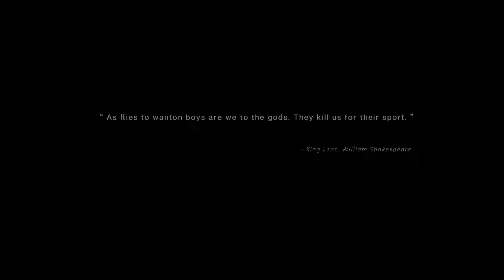Rilis Untuk Android iOS dan PC Game Survival Open World Versi CBT - Once Human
Rilis untuk Android iOS dan PC Game Survival Open World Versi CBT - Once Human. Ayo coba sekarang!

Specification PC
Procie : Core i7 10700
VGA : Asus RX 6600 8GB GDDR6
RAM : Kingston HyperX Fury DDR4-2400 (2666 MHz) (2x8GB)
Motherboard :  MAG B560M BAZOOKA
Storage : HDD 1TB & SSD 120GB
PSU : Aero Cool 500W 80+
CPU Cooler : Jonsbo CR-1400
Monitor Samsung Syncmaster B1630N